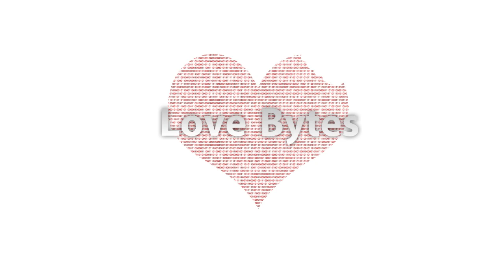LoveBytes with Jess Brohard Part 1